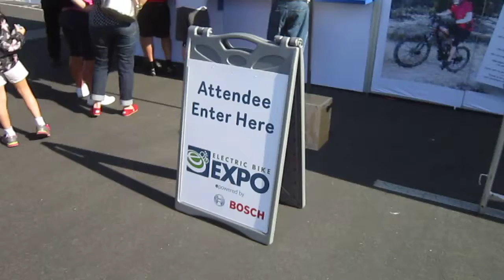Turbo Bob's Electric Bike Expo Ride, Saturday---The Group @ SD Electric Bike Expo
San Diego Electric Bike Expo, February 2016